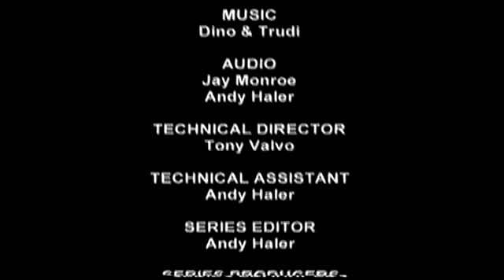Bent TV Archive: QW S4 E20 07DEC2003 (Rainbow Awards)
Q Weekly - S4 E20- 7 Dec 2003
Hosts: Michael King, Alan Duncan, Vic Perri, Amy Henderson, Kaye Sera, Jayson Grool
Positive Women
The Boys - Gav & Waz - Warren Sonin & Gavin Atkins
Rainbow Awards 2003
Vox Pops